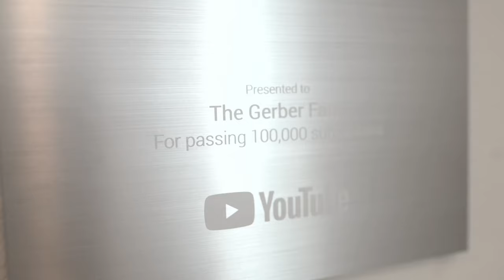Weekly Vlog: Aiden Meeting Santa + Date Night